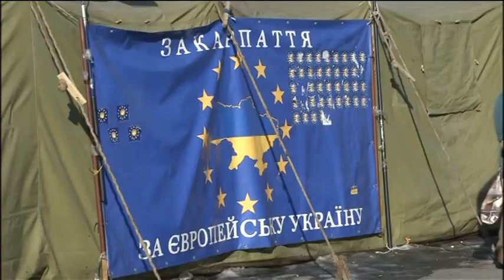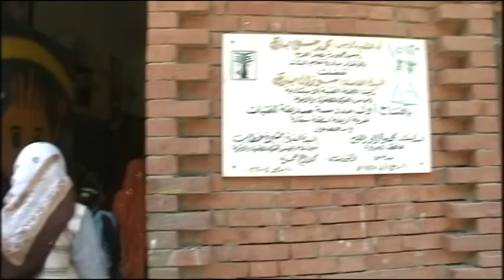Foreign Affairs Council 10.02.2014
This is a video preview of the Foreign Affairs Council in Brussels on February 10. The main topics are the EU's Eastern Neighbourhood and the military operation in the Central African Republic